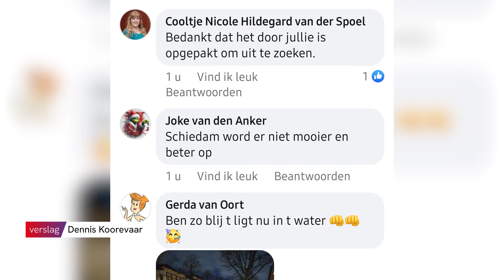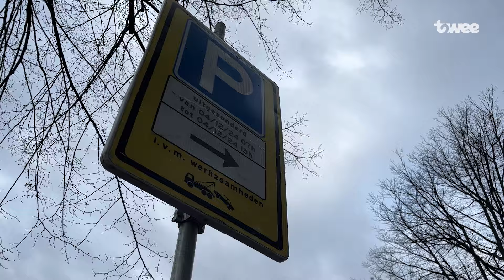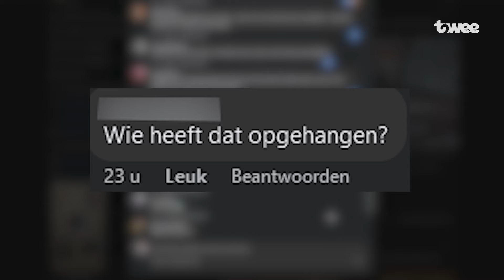Teksten over slavernijverleden roepen verbazing en vragen op: ‘Wat een waanzin’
“De Schiedamse deugertjes. Wat een waanzin, Schiedam een slavernijverleden? Nee, dat was ver voor de Schiedamse welvaart”, “Bord roest in ieder geval niet, zullen we maar zeggen…” en “Wie heeft dat opgehangen?”. Het zijn een paar voorbeelden van reacties die gegeven worden op de nieuwe teksten op de Lange Haven. Ook een deel van de gemeenteraad is verbaasd en heeft schriftelijke vragen gesteld.